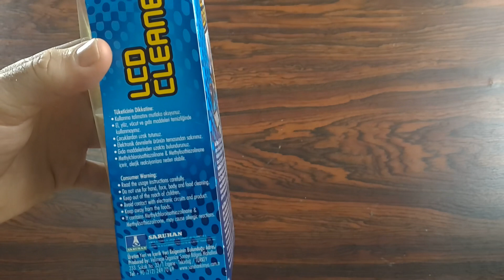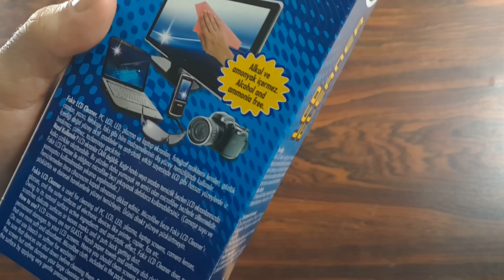Fakir LCD Cleaner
Ürün gayet hoş, temizlediğiniz yüzeyi parlatıp tertemiz ediyor. Öylesine bir içerik olması adına eklenmiştir :)